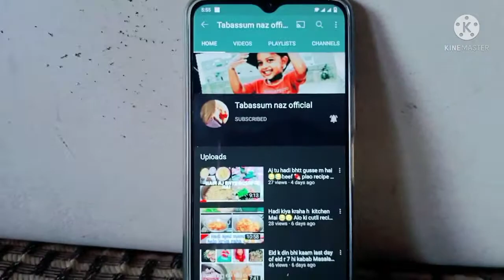kon jeeta r kon har gya 😊😍 we are going but.😅 wapis ana pr gya